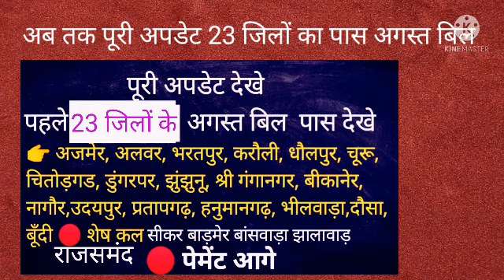खुशखबरी 🔴 5 जिलों का अगस्त पेमेंट आया और बिल पास हुआ August berojgari Bhatta